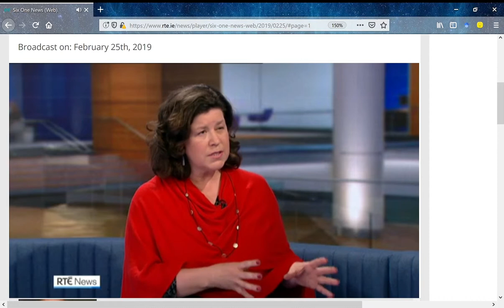Six One News March 2019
The decision to remove Geography as a compulsory subject in the Junior Cycle curriculum is discussed by Associate Professor Bourke, TCD.